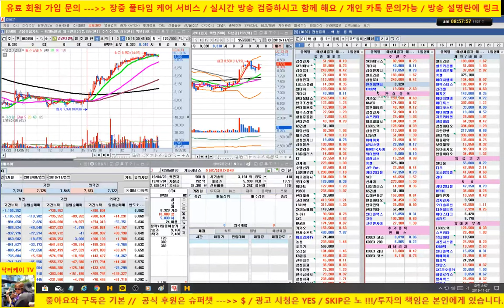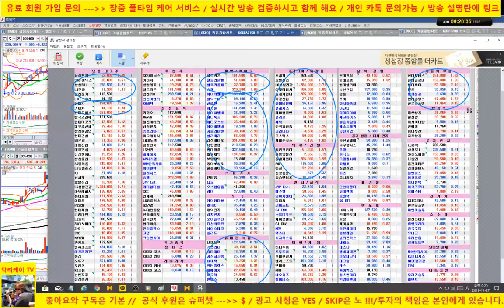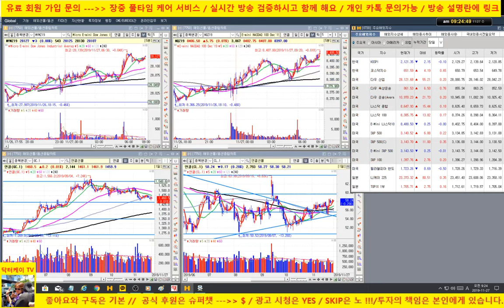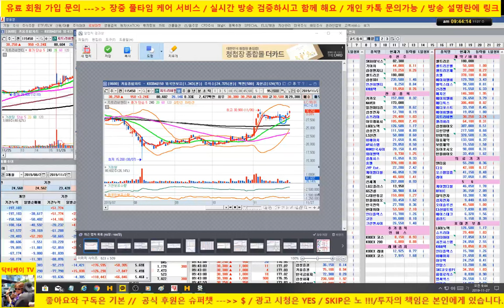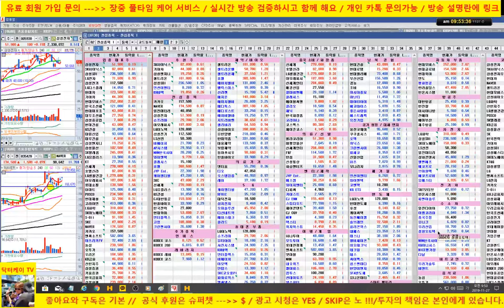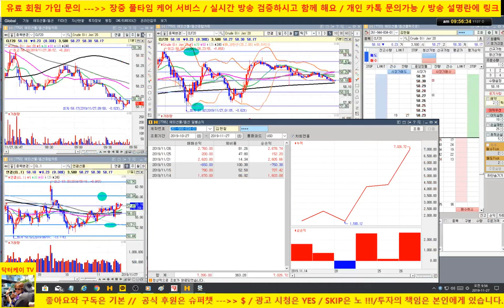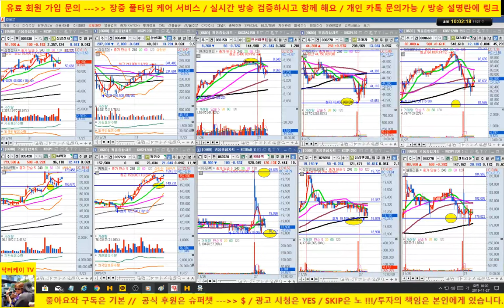[주식 생방송] KH바텍, 인선이엔티 퍼펙트/SK하이닉스, 삼성전자 양호/셀트리온등 바이오 흔들립니다 /191127/닥터케이 주식아카데미/무료 추천주 & 종목상담